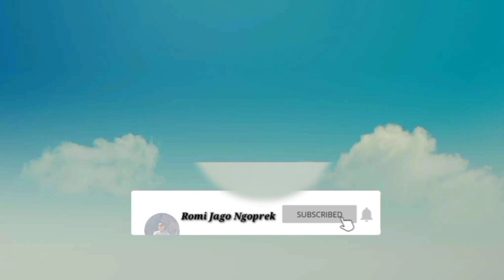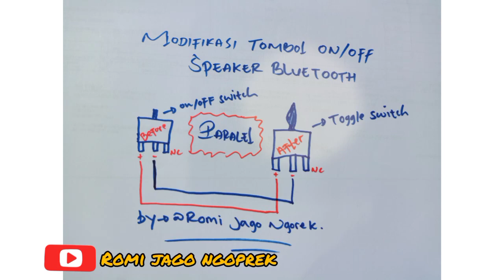CARA MEMPERBAIKI SPEAKER BLUETOOTH SWITCH ON /OFF RUSAK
Hallo semuanya.
di video kali ini romirekanss memperbaiki/modifikasi speaker bluetooth switch on/off rusak.

romirekanss memodifikasi switch on/off dengan Toggle switch di pararel ke pin switch utama yg rusak pentilannya.

Alat yg di gunakan romijagongoprek:
1. Obeng +/-
2. Jepit Pcb
3. Solderan 30wat
4. timah
5. Lampu servis
6. Multitester

Bahan modifikasi speaker bluetooth :
1. Toggle switch 1pcs
2. kabel serabut kecil 2core panjang 20cm

Baik Teman2 yuoutube itulah yg dapat saya sampaikan, semoga ada manfaat dan bisa di praktekan di rumah yah.

Saya ucapkan terimakasih yg sudah like,subscribe,share di channel romirekanss dan yg belum like,subscribe,share silahkan padamkan tekan tombol warna merah dan tekan notifikasinya supaya dapat otomatis video2 terbaru dari channel romi rekanss.

Ig. : Romi Creator